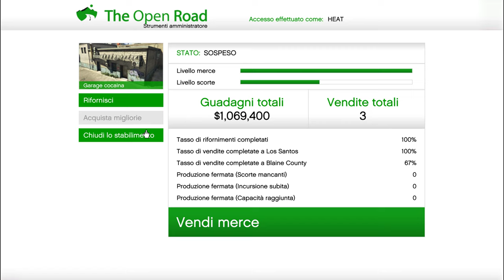03-12-2022 LA COCAINA 700.000 $$$ CLUB HOUSE MC GTA 5 ON LINE